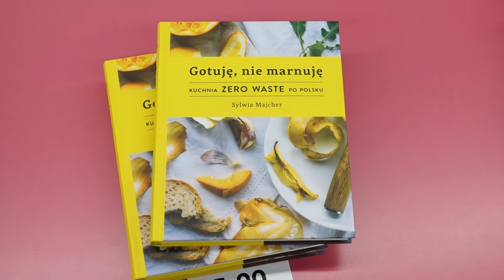O niemarnowaniu jedzenia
Apeluje, by nie marnować jedzenia, pokazuje jak smacznie gotować z resztek i obierek. Sylwia Majcher-edukatorka ekologiczna, dziennikarka i autorka kilku książek o racjonalnym gotowaniu była w czwartek gościem Klubu Vegefani w Centrum Wiedzy w Bolesławcu. w tym bestsellera „Gotuję, nie marnuję. Kuchnia zero waste po polsku”. Moja ostatnia książka to „Mniej mięsa”. Publikuję reportaże i wywiady kulinarne.